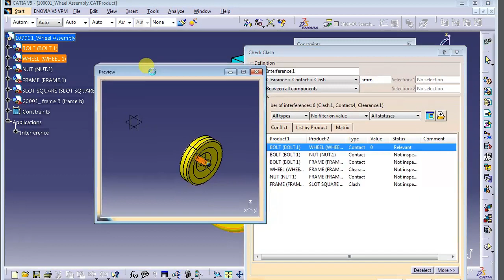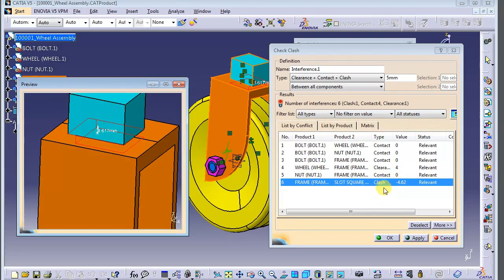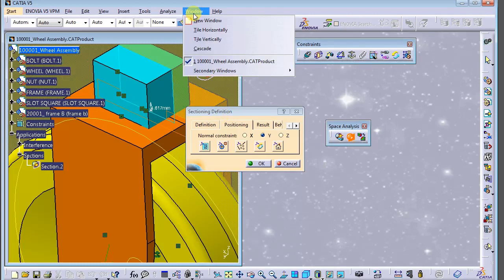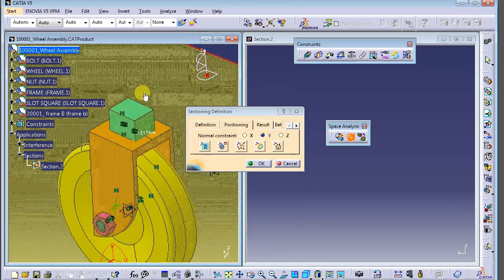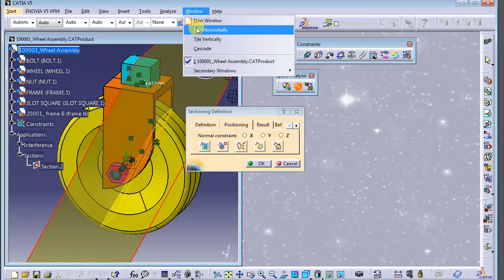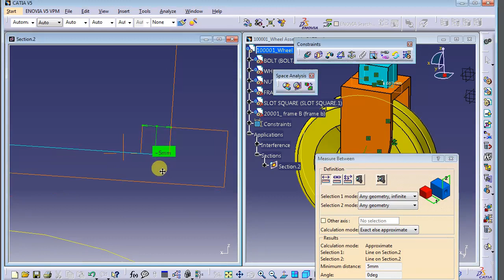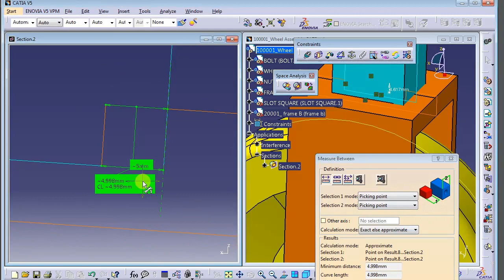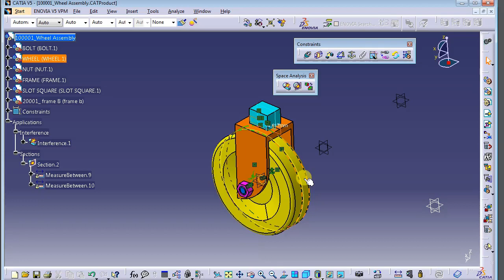Space Analysis in CATIA V5 Assembly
Provide the basic ideas on ho to us Sectioning & Clash